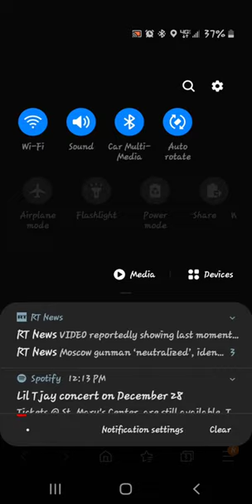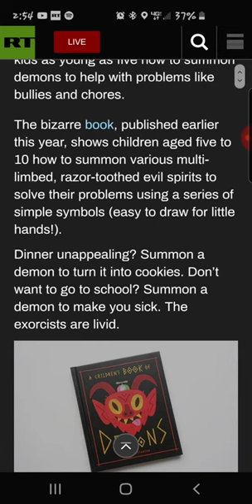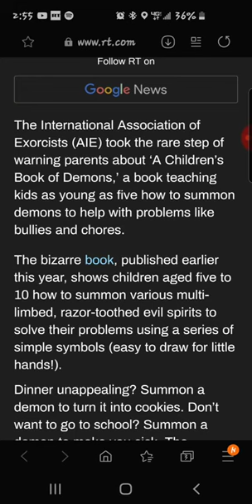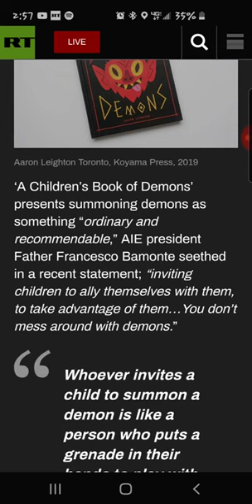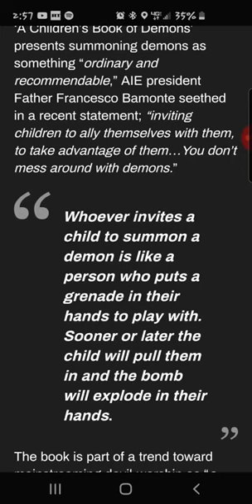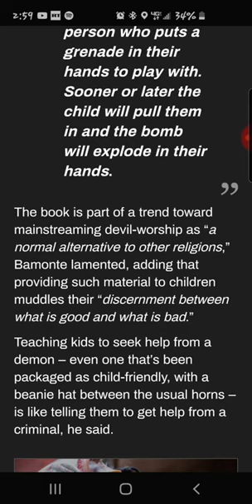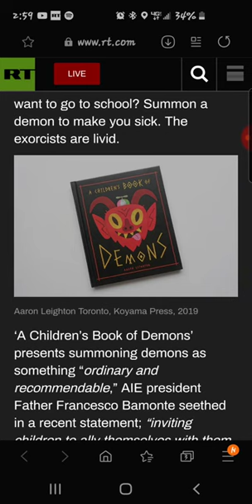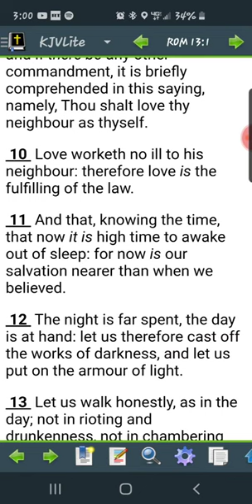E makes a book teaching kids to summon demons { Gms Itstime3 }